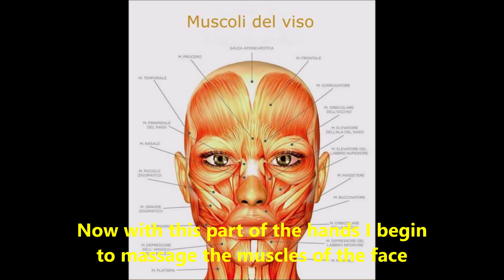Pulizia del viso e automassaggio fatto in casa/Facial cleansing and self-massage at home (subtitles)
Ciao a tutti!🙋‍♀️😀 Hello everybody!🙋‍♀️😀Oggi il video tratta  della Pulizia del viso e massaggio fatto in casa 😊😉❤/ Today the video is about Facial cleansing and homemade massages 😊😉❤

Benvenuti al mio canale
Mi chiamo Tatyana
Oggi il video tratta  della Pulizia del viso e massaggi fatto in casa 😊😉❤
Spero tanto che questo video sia utile per voi😊😉
Un BACIONE 😘 a tutte !!!❤❤❤❤❤

❤Grazie per visualizzazioni :)❤
🔔Attiva le notifiche per essere informati su nuovi video pubblicati 🔔

Hello everyone.
My name is Tatyana
Today the video is about Facial cleansing and homemade massages 😊😉❤
I really hope this video is useful for you😊😉
A kiss 😘 to all !!! ❤❤❤❤❤

❤Thank you for views :)❤
🔔Enable notifications to be informed about new videos published 🔔
🇬🇧 facial cleansing
🇫🇷 nettoyage du visage
🇩🇪 gesichtsreinigung
🇪🇦 limpieza facial